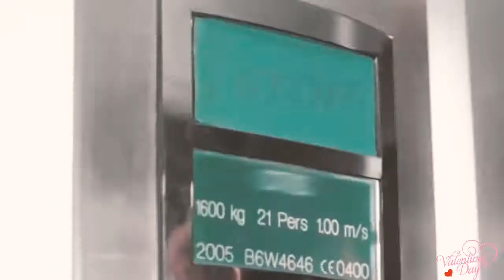Valentine Mashup |ft.SECKIN OZDEMIR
Song edited by - DJ Sourav Visual Galaxy
Serial - TURKEY Dramas
Cast - Seckin Ozdemir